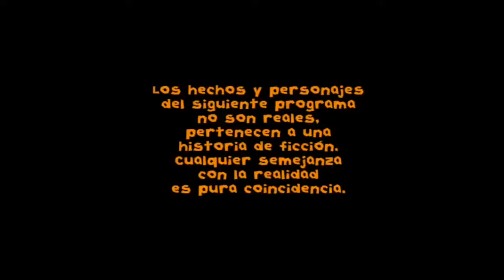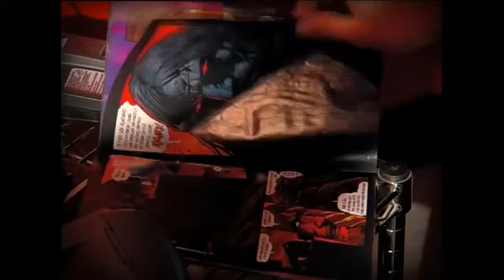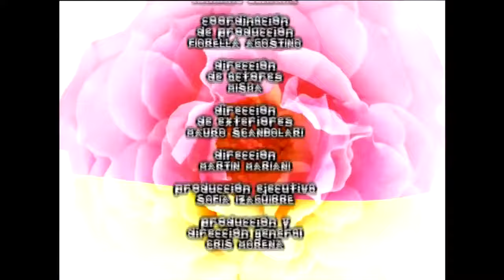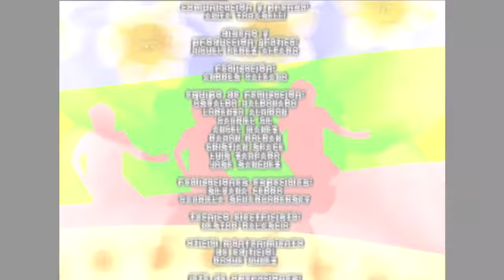Floricienta Capitulo 134 Temporada 1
Matías da su regalo a Maia y aceptan la despedida como amigos. Bonilla extorsiona a Delfi: que no interfiera en su amor con Malala o hablará del embarazo .

Bienvenid@ al canal oficial de Floricienta en Youtube! Vas a poder disfrutar todo sobre los capítulos de tu serie favorita. Las mejores escenas, y nuevos .